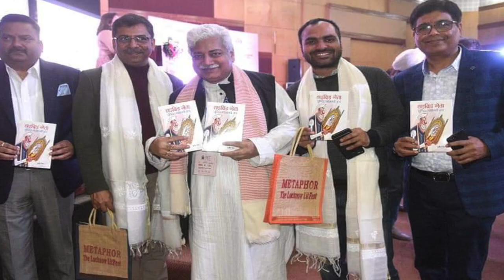Guest AV l Mr Sudhir Mishra